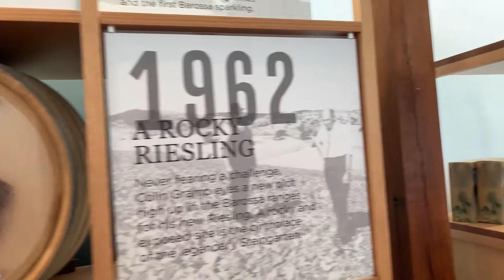Vinhedo em Barossa Valley, Austrália - Conheça uma das melhores regiões vinícolas do mundo.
Barossa Valley é uma região produtora de vinho renomada a nordeste de Adelaide, no sul da Austrália. A área abrange cidades como Tanunda, Angaston e Nuriootpa, e uma variedade de vinícolas de alto perfil que oferecem passeios e degustações em adegas. As uvas Shiraz são a especialidade local. Os chalés de pedra e as igrejas luteranas em toda a região são testemunho de uma onda de colonos alemães do século 19.

Nesse vídeo vamos conhecer a Jacob's Creek, uma renomada vinícula Australiana. Na minha visita eu pude degustar alguns principais vinhos produzidos no local e conhecer um pouco mais sobre a história local, regiao, clima, e o solo. O universo dos vinhos é fascinante e eu devo confessar que eu adoro fazer as degustações, é sempre uma experiência incrível.

Vamos juntos nos divertir!

Deixem suas dúvidas e sugestões nos comentários, será um prazer responder vocês.

Para mais aventuras VEJA o meu vídeo onde mostro as diferentes atrações de Macau, como Casinos, Parques, museus e muito mais.

Lá eu tenho várias aventuras e mostro de perto cada detalhe das minhas viagens.

Vem junto com o GREG